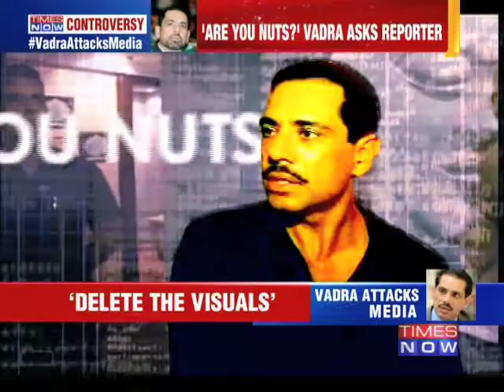Robert Vadra Debate: Brazen attack, shameless defence - Part 3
After abusing and attacking the ANI reporter, Robert Vadra remains defiant and his office have given a unbelieveable excuse that Vadra was unaware that he was being questioned by a reporter. But, not amused, the ANI editor-in-chief Smita Prakash said, she at least expects an apology from Robert Vadra. Congress President Sonia Gandhi's son-in-law Robert Vadra on Saturday (Nov. 1) lost his cool and angrily pushed the microphone of a reporter away when he was quizzed about his controversial land deals in Haryana. A livid Vadra was seen on a video footage shown on TV channels asking the reporter four times as to whether he was serious about his land deal question. Vadra had earlier anwsered a couple of questions posed by a reporter inside Ashoka Hotel. "I mean, Are you serious? Are you serious? Are you serious? Are you serious?," Vadra kept asking repeatedly, as he lost his temper and stared into the eyes of the reporter and shoved the microphone away. The reporter was seeking Vadra's reaction to the decision of the new BJP government in Haryana to investigate all land deals whether it involves Vadra or the former Chief Minister Bhupinder Singh Hooda or anyone else. Social Media Links :-